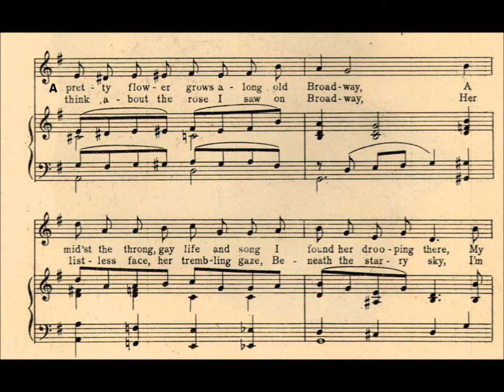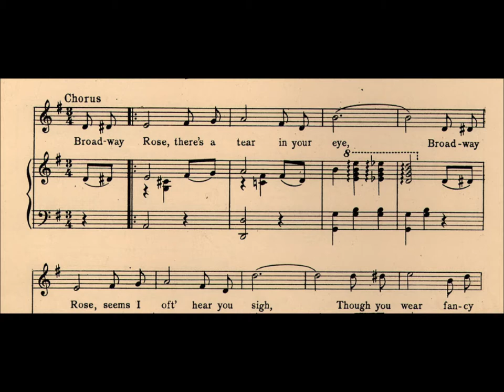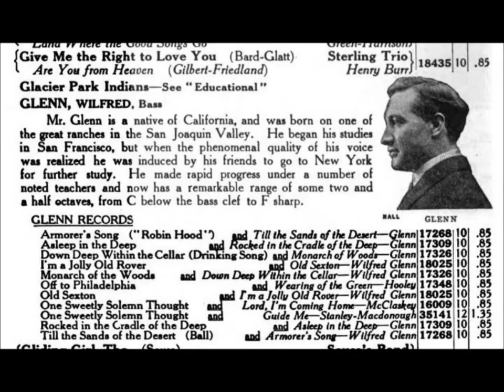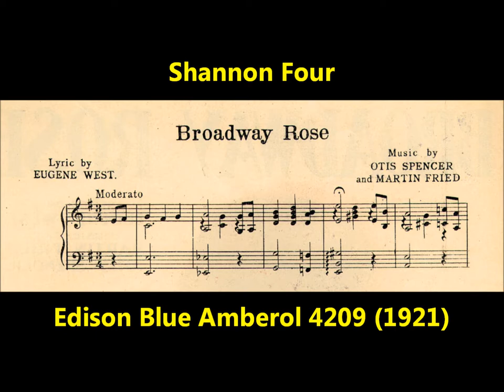Shannon Four (Revelers) "Broadway Rose" Edison Blue Amberol 4209 (1921) ODJB song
This is a lovely song.  It's a shame that Blue Amberols have a wobbly sound due to the materials used for making these cylinders.

The Shannon Four group of singers also used the names Shannon Quartet and Revelers.

Beginning in 1917 the group made Edison recordings and usually used the name the Shannon Quartet.

It recorded four titles for Edison Diamond Discs as the Shannon Quartet and an additional one for a Diamond Disc featuring Helen Clark and the Shannon Quartet.

Five Shannon Quartet titles were dubbed to Blue Amberols, with the first issued in November 1917: Von Tilzer's "I May Be Gone For A Long, Long Time" (3319).  It was later called the Lyric Male Quartet when recording for Edison.

Bass singer Wilfred Glenn organized this quartet in early 1917.  It relieved the work load of Victor's Orpheus Quartet, which recorded less regularly by 1917 for various reasons, including Harry Macdonough's heavy duties as a recording director (Macdonough was second tenor of the Orpheus) and the increasingly busy schedule of baritone Reinald Werrenrath as a concert performer.

The Shannon and the Orpheus Quartets were related in that Glenn was a frequent substitute for Orpheus bass William F. Hooley and replaced him when Hooley died on October 12, 1918.  Glenn did not record often as a solo artist but worked steadily as member of various ensembles, and by 1917 he had the experience, confidence, and industry contacts needed to form a new quartet.

The Shannon Four initially consisted of first tenor Charles Hart, second tenor Harvey Hindermyer, baritone Elliott Shaw, and Glenn.  Tenors changed.  By the spring of 1918 Lewis James replaced Hindermyer, and various tenors substituted for James when he left the quartet for a couple of years in the early 1920s.  Glenn always remained as bass and Shaw remained as baritone aside from a short time when he was ill, at which point Phil Duey substituted.

The group's Victor debut was "I May Be Gone For A Long, Long Time" (18333), issued in September 1917.  It was followed a month later by the release of "Wake Up, Virginia" (18355).  For the next few years Victor issued a new Shannon Four title nearly each month, often with an American Quartet performance on a disc's reverse side.  In December 1917 three titles were issued while nothing from the Orpheus Quartet was offered.

The group was credited on some records for assisting featured soloists, such as Elizabeth Spencer on "Sweet Little Buttercup," issued in March 1918 as Victor 18427.  Occasionally a quartet member is the featured soloist.  For example, a performance of the patriotic song "Paul Revere" on Victor 18481, issued in August 1918, is credited to "Charles Hart and Shannon Four."  "When the Autumn Leaves Begin to Fall," issued on Okeh 4410 in November 1921, is credited to Lewis James and the Shannon Four.

Victor 18488 is credited to "Harry Macdonough and Shannon Four," which is unusual since Macdonough at this time was generally assisted by his own Orpheus Quartet.  More unusual is Victor 18428, "There's a Vacant Chair in Every Home Tonight," since it is credited only to the Shannon Four yet Macdonough is soloist and second tenor.

Glenn told Quentin Riggs that he chose the name Shannon Four because in 1917 anything Irish seemed to be popular, especially Irish songs and singers (around this time Walter Van Brunt changed his performing name to the Irish-sounding Walter Scanlan).  The quartet recorded some Irish songs, such as "Katy Mahone" (Diamond Disc 80436).  Glenn also told Riggs that Hindermyer was dropped because his voice did not blend well with the others.

The January 1919 issue of Talking Machine World reports the success at a Victor dealership of a January 2 concert in Pottstown, Pennsylvania featuring Ada Jones as well as the Shannon Four, which according to the trade journal consisted of the four original members--Hart, Hindermyer, Shaw, and Glenn.  The inclusion of Hindermyer is curious since a full-page Paramount Records advertisement in the May 1918 issue of Talking Machine World includes a photograph of the Shannon Four, and James--with his distinctive moustache--is one of the four, not Hindermyer.  It is likely that James was unable to sing that evening and Hindermyer filled in.

In contrast to the Orpheus Quartet, which was exclusive to Victor, the Shannon Four recorded for most American companies, sometimes under the names Gounod Quartet, Aeolian Quartet, Vocalion Quartet, and Shannon Four Quartette, depending upon the company (the name Trinity Quartet was even used on a Canadian Victor disc).  Emerson, Columbia, Vocalion, Emerson, Arto, and a few other companies for a long time used the original name, Shannon Four.  Pathé at first used the name Shannon Four but then used the name the Acme Male Quartet.